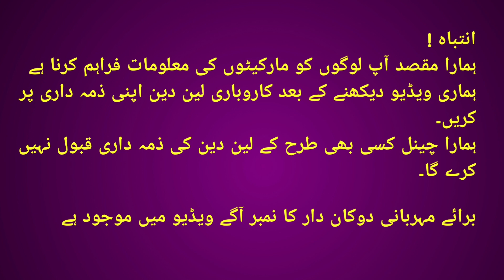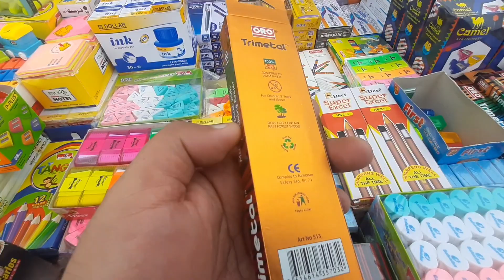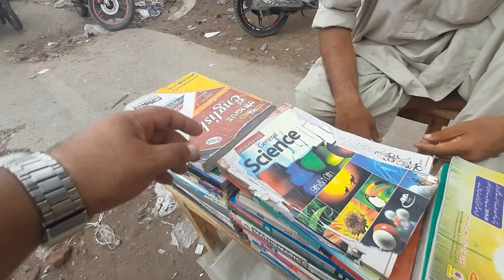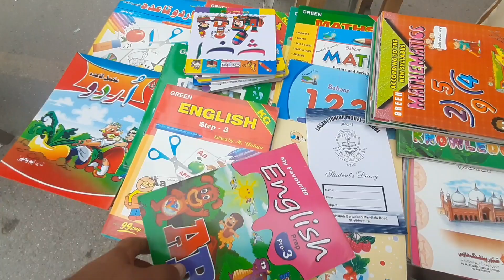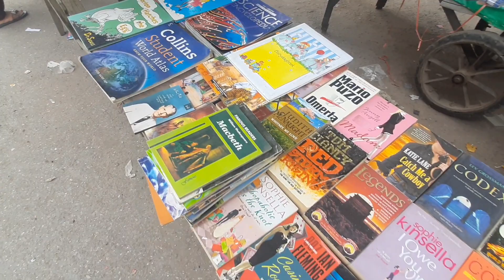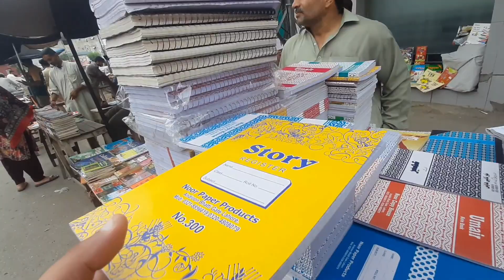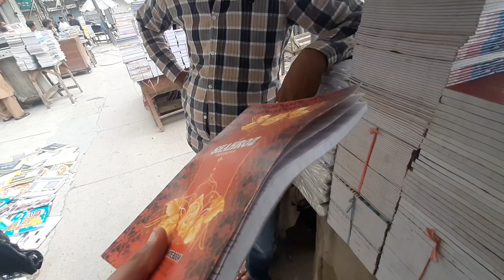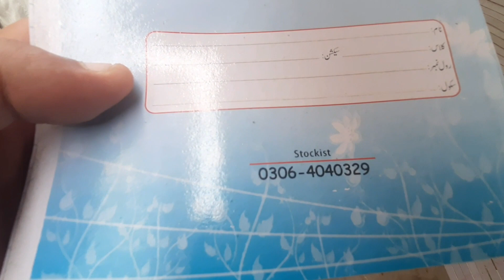urdu bazar wholesale market | urdu bazar wholesale stationery market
Aaj main aapko Lekar ja raha hun Lahore ke Urdu Bazar I will definitely stationery   the price and all the details of the  there in my video If you like the video then subscribe the channel thank you.

Your Queries.